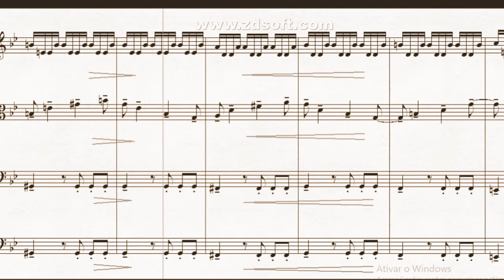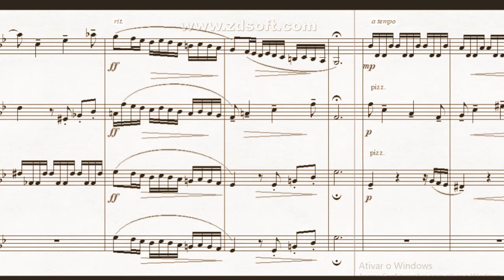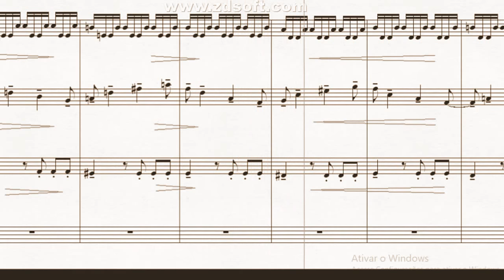DOK 10.13 - Tempestade (Gm) - Agitato